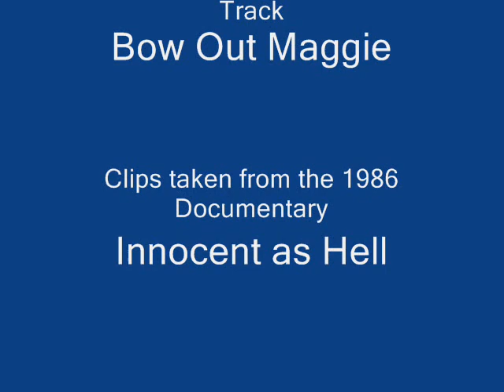Scheme (Bow Out Maggie)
Track and Video edit from the Innocent as Hell Documentary 1986